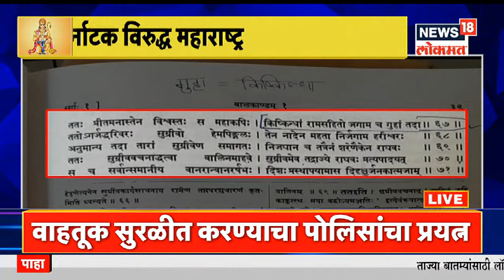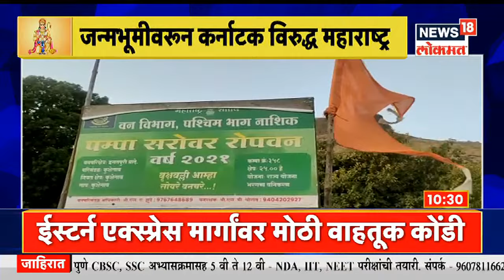Mudda Maharashtracha @10AM | वाळू माफियांकडे अधिकाऱ्याने मागितले पैसे | जेजुरी गडावर सोमवती यात्रा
Daund : वाळू माफियांना सरकारी अधिकाऱ्यांचं अभय...थेट ट्रकमध्ये बसून केली 'सेटींग'...वाळू माफियाने रेकॉर्ड केलेला एक्सक्लुझिव्ह व्हिडिओ 'न्यूज18 लोकमत'कडे